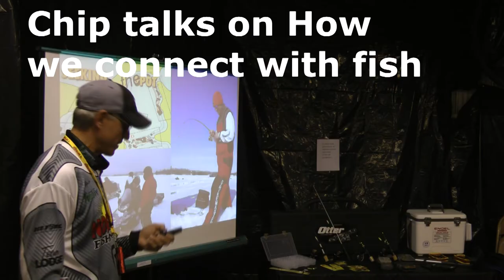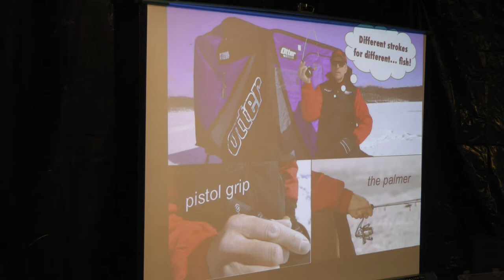Pro Ice fisherman Chip Leer talks on how we connect with fish. Best ever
Angling for Free Fishing Videos? Here is a video on Fishing Tips and Tricks, I do video on many species such as Catfish, Walleye, Muskie, Northern, Panfish, Salmon to include most freshwater and some saltwater fish. Information good from Fishing Pro to Novice angler will like this instruction where you can Discover Fishing when you are on the hunt for big fish. I will be talking about Fish, Fishing, Outdoors, lures, boats, motors, rods, reels, Bass, Boating, and wildlife. for the best ever fishing contest to win.